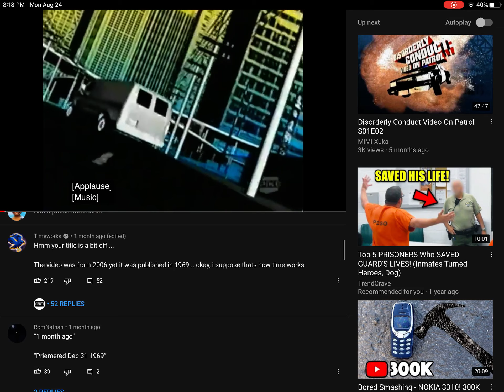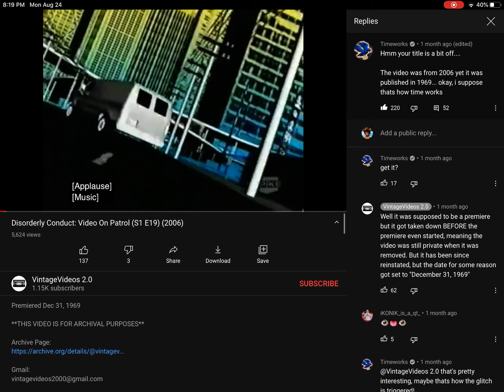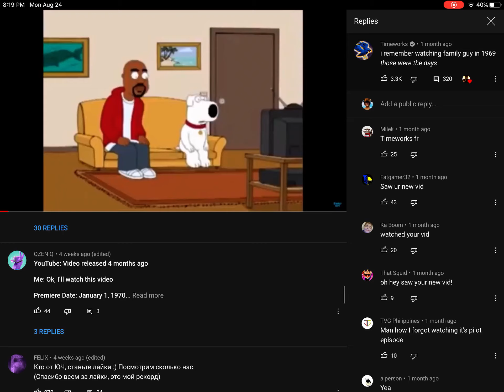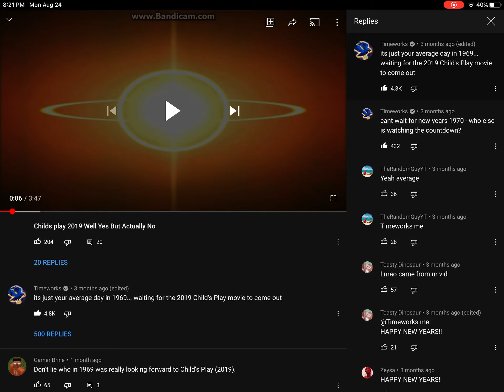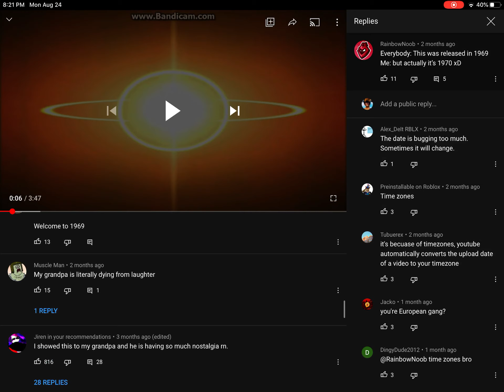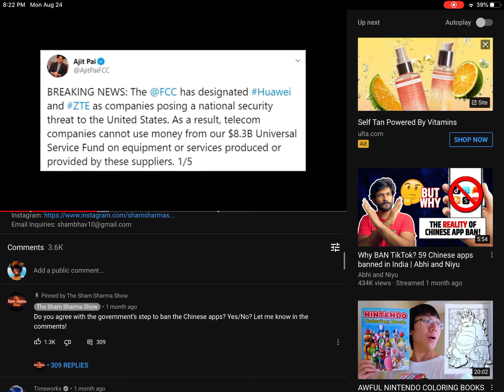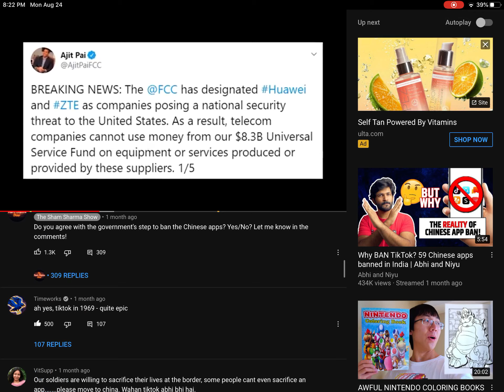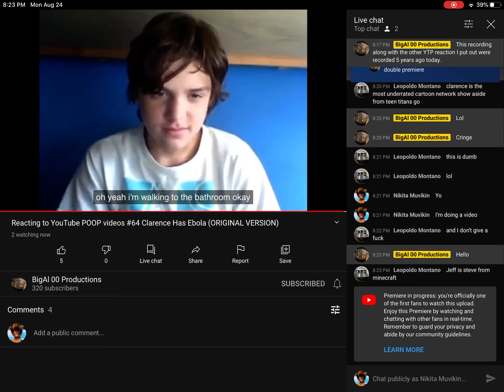4 videos that were uploaded from 1969/1970?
Videos were shown by time works